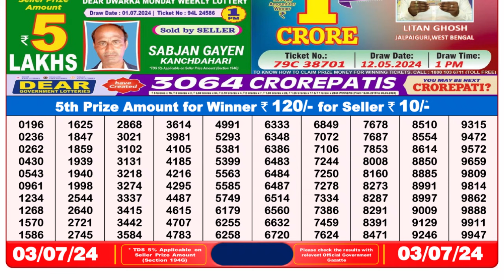🔴 Lottery Sambad Live 08:00pm 03/07/24 Evening Nagaland State Dear Lottery Result Pdf Download